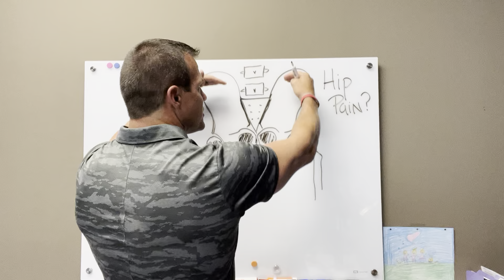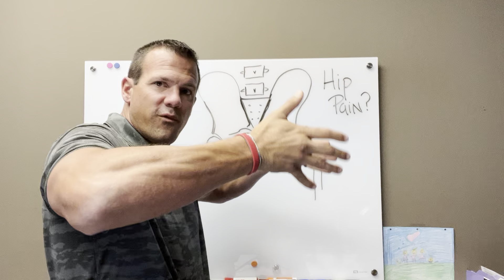Have Height Differences In Your Hips? | Infinite Wellness Center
Do you get pain in your pelvis and hips? You may have a rotation in your pelvis. One way we can detect this is hip height differences through chiropractic care or through x-rays. Sometimes you can even notice it in the mirror yourself!

This rotation of the pelvis can cause imbalances and disrupt weight distribution which leads to pain in the hips and spine. If you are experiencing this pain, give us a call at Our trained team of chiropractors is ready to help you live a pain-free life!

Interested in starting chiropractic care?

👨‍⚕️ Infinite Wellness Integrative Medical Center
📍 220 Evergreen Ln Unit B, Glen Carbon, IL 62034